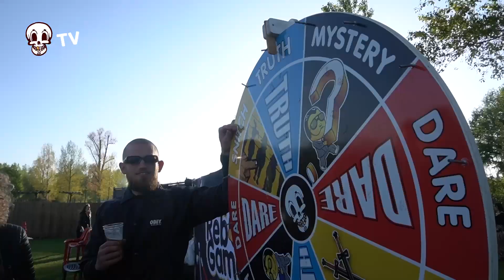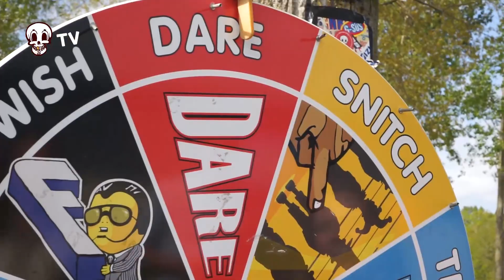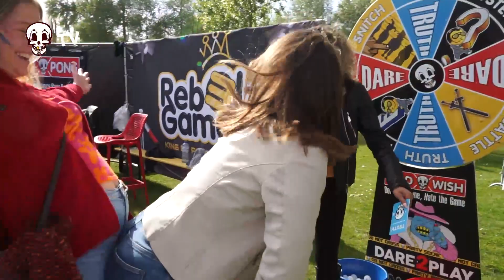"WHAT HAPPENS IN KRALINGEN, STAYS IN KRALINGEN" - Mad met Gigi - Kingsday Special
"WHAT HAPPENS IN KRALINGEN, STAYS IN KRALINGEN"

Finally, we are back with a special episode of Mad Met Gigi from the famous Dutch "Koningsdag" Festival in Kralingen, Rotterdam. Crazy as usual!

Instagram: Mad Party Games - @madpartygames
Presenter: Gigi Tequila - @xgigitequila

Do you wanna know where will we be next? Or want to take part in our crazy adventures and parties?